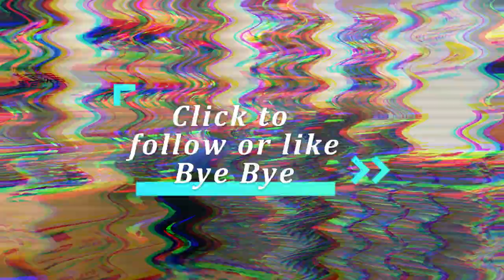mousepad/door mat/yoga mat direct factory natural rubber foaming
we are a professional factory that specializing in rubber mat over 20 years!
mainly produce the mousepad, door mat, yoga mat, poker mat and so on.
we can do any mat with your customized design.